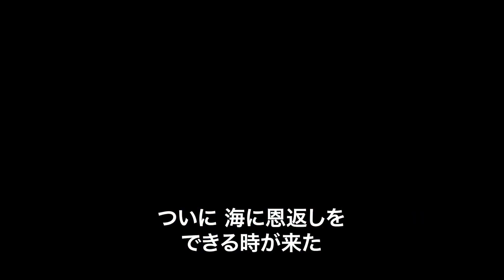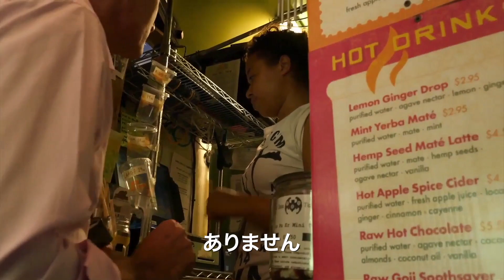レオナルド・ディカプリオ製作総指揮『プラスチックの海』予告編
‹作品情報›
作品名：プラスチックの海
【解説】
多くの科学者や識者が警鐘を鳴らす、海洋プラスチック問題。年間800万トンものプラスチックが海に捨てられているという。その大半は海底に沈み、海面や海中を漂うプラスチックも永久に分解されず、マイクロプラスチックとなって食物連鎖の一部になっていく。プラスチックゴミによる海洋汚染の実態とは？　そしてプラスチックが海に、プランクトンに、クジラに、海鳥に、人体に及ぼす影響とは――？
デイビッド・アッテンボロー、シルビア・アール、タニヤ・ストリーター、バラク・オバマほか出演。レオナルド・ディカプリオ製作総指揮の必見のドキュメンタリー。

配給元：ユナイテッドピープル

レオナルドディカプリオ バラクオバマ プラスチックの海